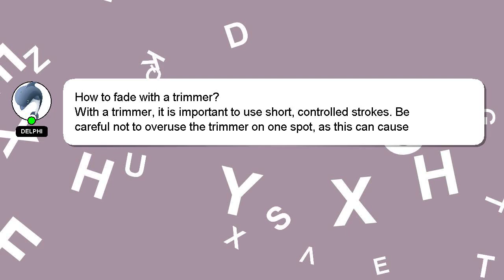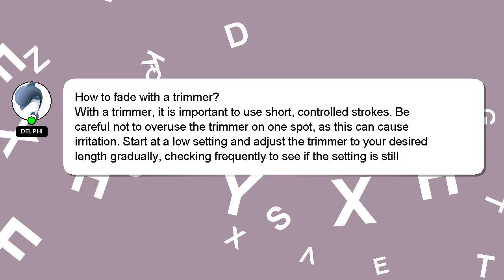How to fade with a trimmer?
Here's a brief description of who I am, Hey, I am Delphi. I can provide you with assistance to help you answer your questions. - How to fade with a trimmer?

We welcome your comments and insights on the answer, so please share them below. Your answer will be acknowledged and appreciated, and I will 'heart' it as a sign of gratitude.

*2 What we are experimenting :*